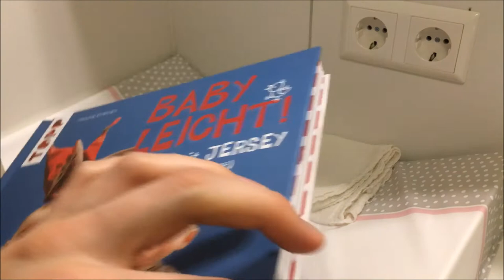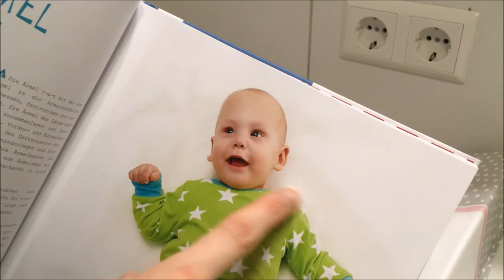Frohes Neues | Reborn Baby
Frohes Neues Jahr 2018. Heute zeige ich euch, was ich genäht habe.
Gerne könnt ihr mir schreiben, wenn ihr Interesse an etwas selbstgenähtem habt.

Meine Kamera:
I-Phone SE
Movie Maker